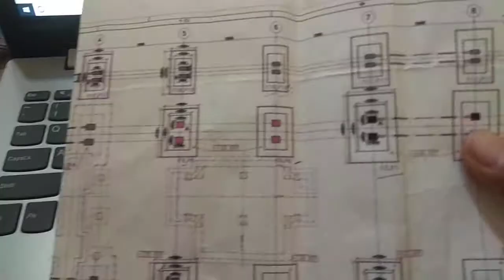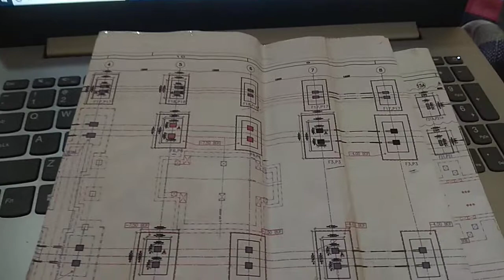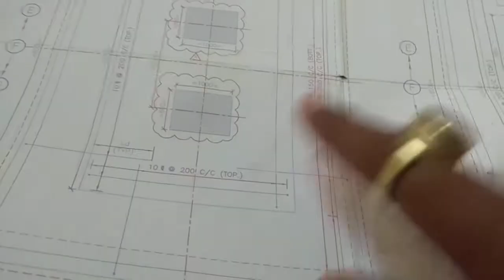How to find chair Rod height.Chair रोड की हाइट कैसे निकाले ?हिंदी में।Civil engineering basic steel.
दोस्तों मेरे चैनल की सभी वीडियो देखने के लिए मेरे चैनल नॉलेज बैंक पर टच करें उससे मेरे चैनल की सभी वीडियोस आपके सामने आ जाएंगे।

 दोस्तों मैं एक मिडिल क्लास फैमिली से हूं मेरा कोई बिजनेस नहीं है इसलिए मैं यूट्यूब के लिए वीडियो बनाता हूं इसलिए आपसे निवेदन है कृपया मेरे चैनल को जरूर सबस्क्राइब करें और मेरा हौसला बढ़ाएं।

                             धन्यवाद

what is column starter in civil construction!! Why we make column starter in civil construction ?? must watch

शटरिंग में टायरोड (tie rod) का कहां उपयोग होता है खुद ही देख लो दावा है भूलोगे नहीं

why we hang Mason line on column shuttering board!! कालम शटरिंग बोर्ड पर लाइन डोरी क्यों लटकाते हैं?

what is dowel  bar in civil construction and its use !! डॉवेल बार किसे कहते है!!2.5 k views on this video👇

देखे क्रशर प्लांट में गिट्टी बालू रोड़ी बजरी कैसे बनता है 4.7k views on this video 👇

civil engineering knowledgebankskt YouTube channel, civil construction knowledgebankskt YouTube channel,